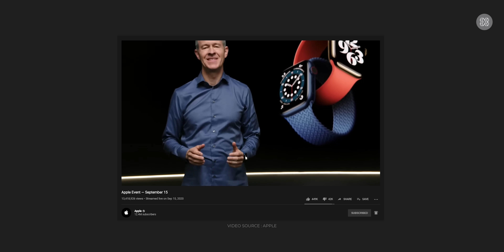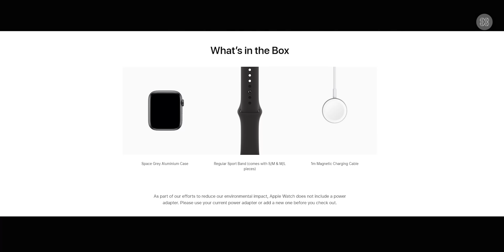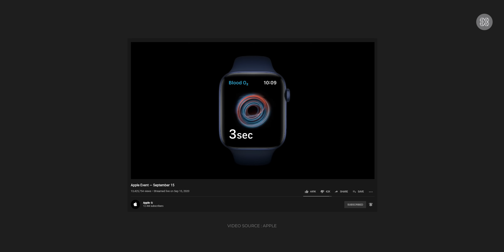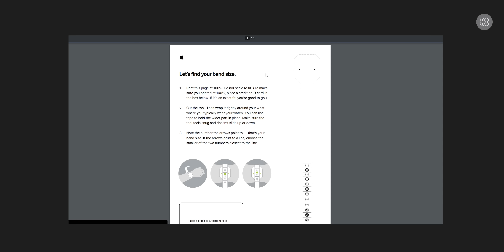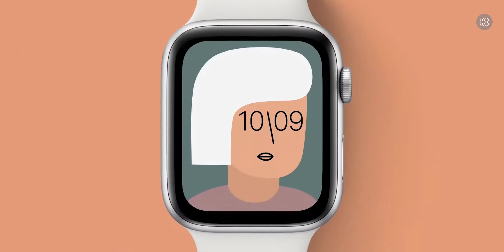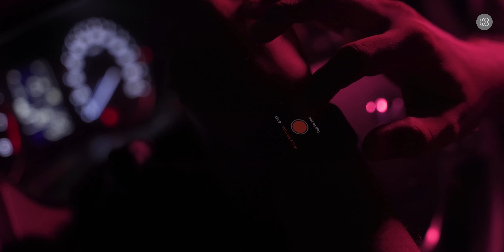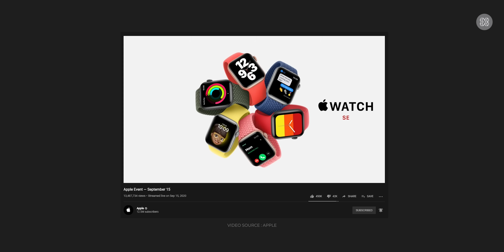Apple Watch series 6 Unboxing | New features | Malayalam Review - Tec Tok By Hareesh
40 MM GPS @ 40900
44 MM GPS @ 43900
40 MM Cell @ 49900
44 MM Cell @ 52900

40 MM GPS @  29900 GPS
40 MM Cellular @ 33900
44 MM GPS @ 32900
44 MM Cellular @ 36900

For purchase inquiry
E-Store
Penta Menaka, Marine Drive, Cochin-31

• BuyApple watch 6 from Amazon